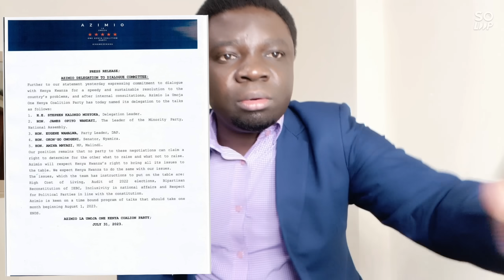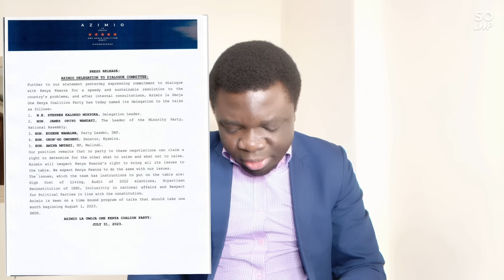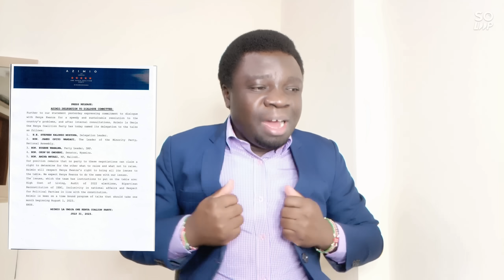Panicked Ruto Not Ready As Raila Releases Azimio 5 Top Member Committee Team